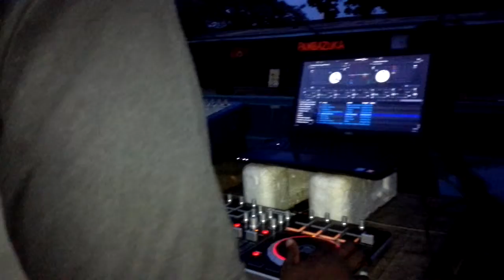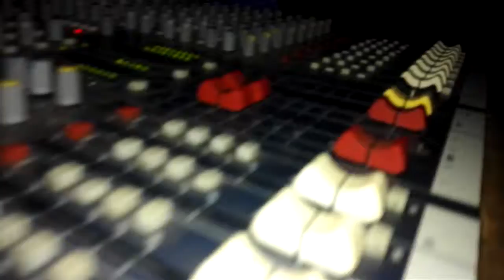Djokovic A war at PrimeTime Muk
Dj Mix